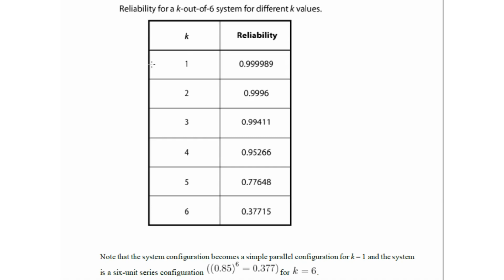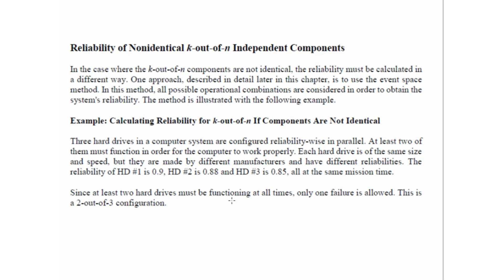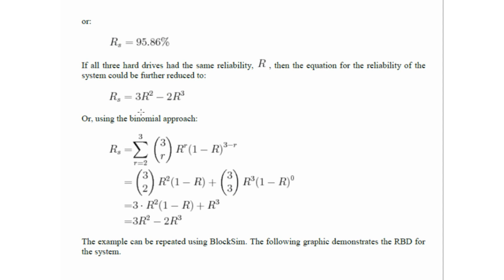Reliability Calculations for Non-Identical K out of N Independent Components, Advanced Control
Skills and Services available for:
PLCs
Automation Systems
Control Systems
Power Electronics
Electric Circuits
Engineering Mathematics
Engineering Economics
Engineering Management
Introduction to Artificial Intelligence
Fluid Mechanics
Labview
Multisim
Research Papers
Research Thesis
Technical Reports
Project Reports